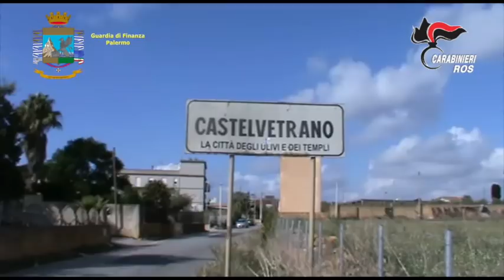Il video del sequestro di beni a Savalle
Il video del sequestro di beni per mafia a Savalle, commercialista ritenuto vicino a Matteo Messina Denaro. I particolari dell'operazione sono  su Tp24.it